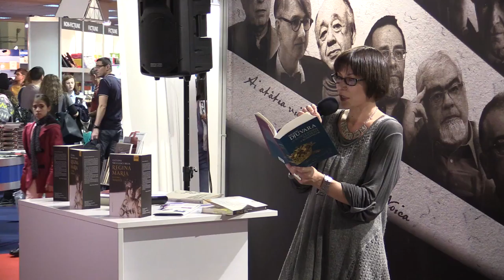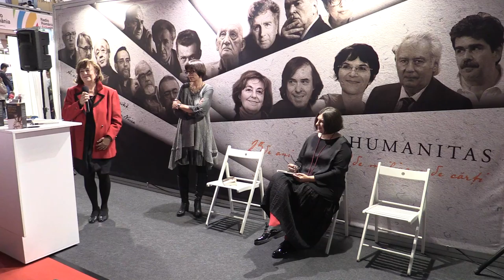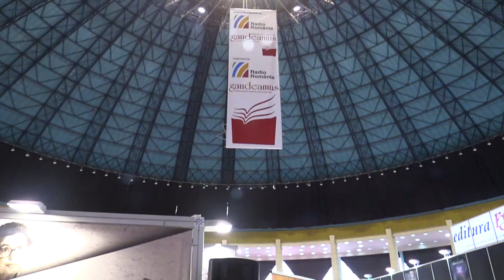Tatiana Niculescu-Bran: Regina Maria. Ultima dorinta - Ed. Humanitas, Gaudeamus 2015 11 22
12.30 EDITURA HUMANITAS – nivelul 0.00:45
Lansare de carte şi sesiune de autografe:
„Regina Maria. Ultima dorinţă”, autor Tatiana Niculescu Bran
Participă: Tatiana Niculescu Bran,
Horia-Roman Patapievici, Lidia Bodea